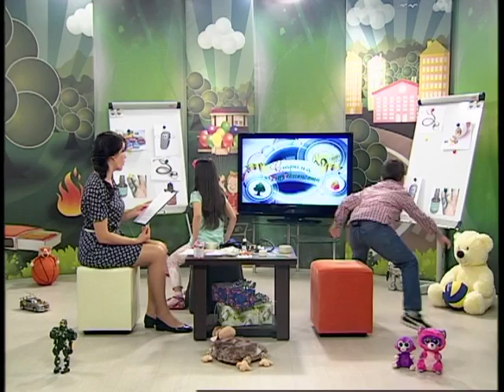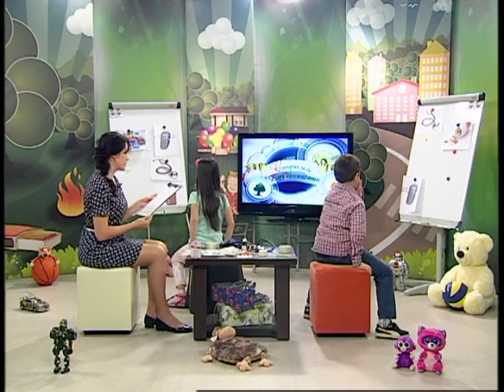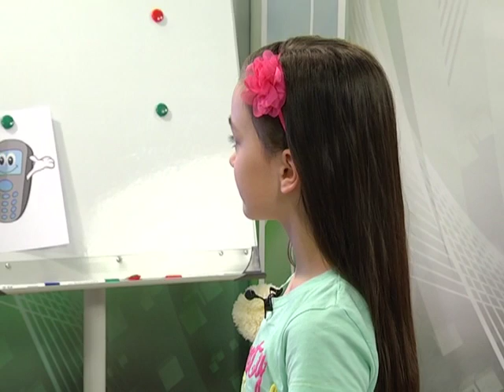26 05 2016 Страна безопасности